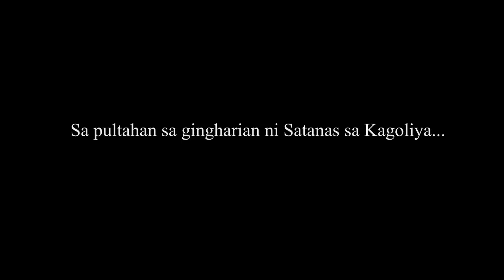Z2 2013-2014 KPKK Trailer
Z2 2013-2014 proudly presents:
A morality play in one act...

Kapunongan sa mga Pangulo sa Kadautan sa Kalibutan (KPKK)

Vann Tan as Kabangis
Cedric Barquin as Kahakog
Miguel Cielo as Kalagot
Czarina Porras as Kagubot
Honeya Forones as Kasina
Moody Quijada as Garbo
Kenny Granado as Kasamok
Fretzel Padua as Gugma
Khamill Pantoja as Potong
Roland Enrique as Katamad
Glinette Fajardo as Kauwag 1
Maxene Buluran as Kauwag 2
Alyssa Ortiz as Gugma's Savior

Directed and produced by Honeya Forones, assisted by Roland Enrique Jr

Literature 1 per-final project

Watch our play at Ateneo de Davao University, Jubilee building, 3rd floor, room 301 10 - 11AM!

Free popcorn will be served for the first 2 people.